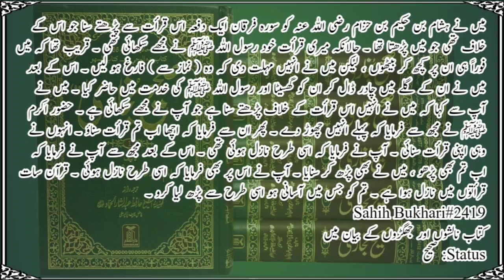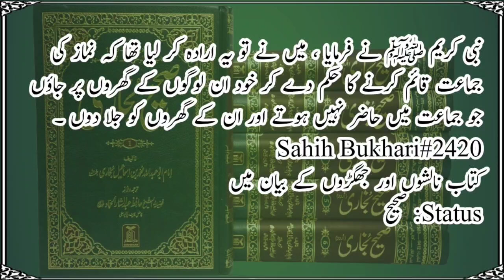Sahih al Bukhari Hadees 2410-2420 | Hadees sharif in Urdu | Hadith Narration